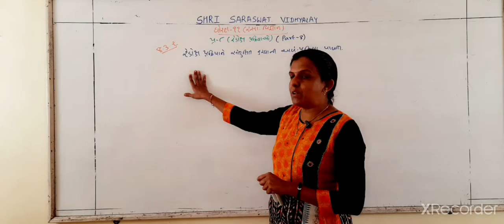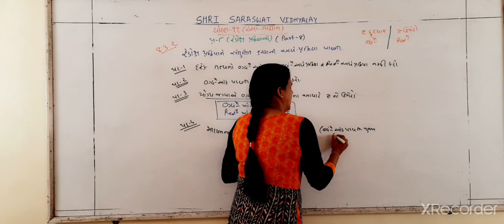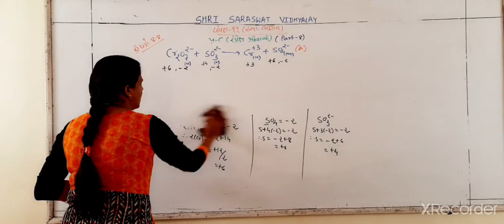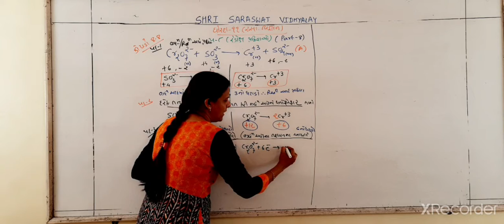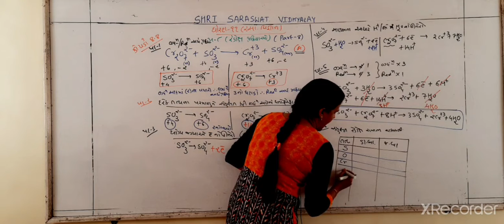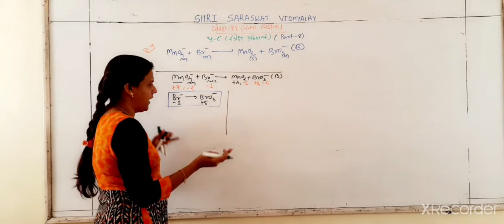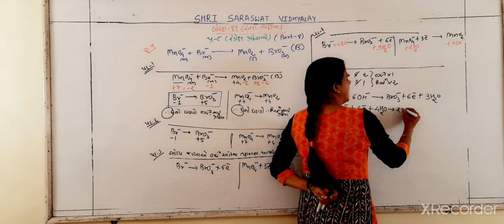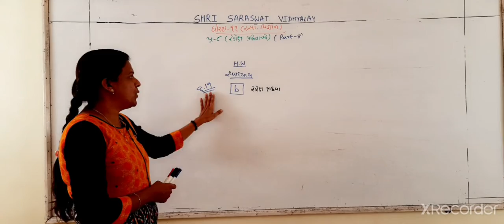GM 11 CHEMISTRY CHAPTER 8 PART 8